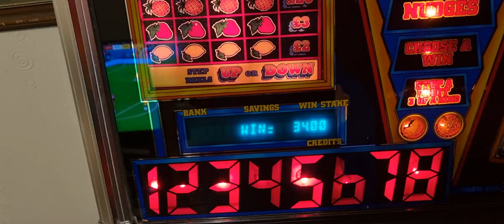cashpot top jackpot !